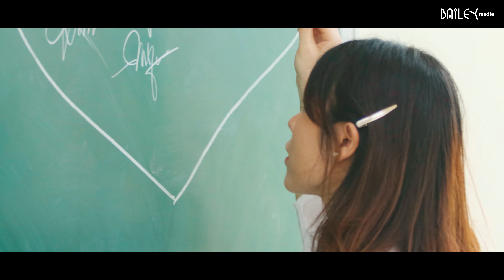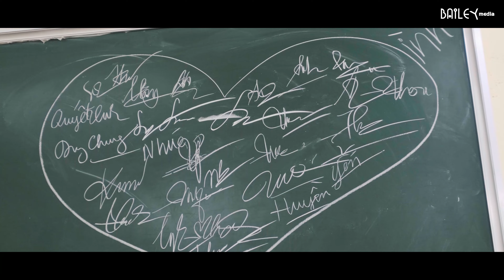HỌP LỚP A1 THPT TÂN LẬP "THẬP KỶ THANH XUÂN"